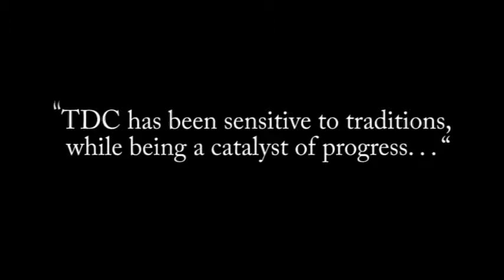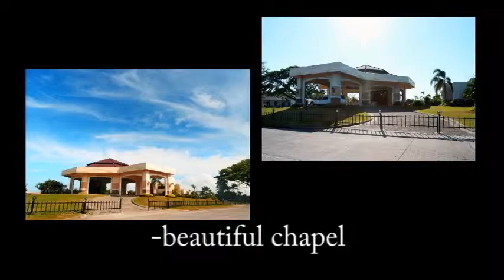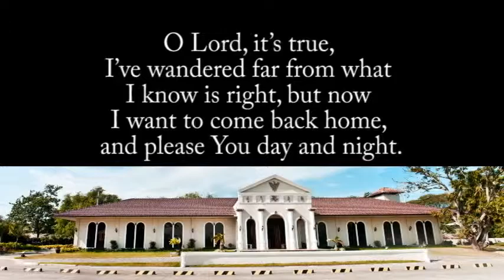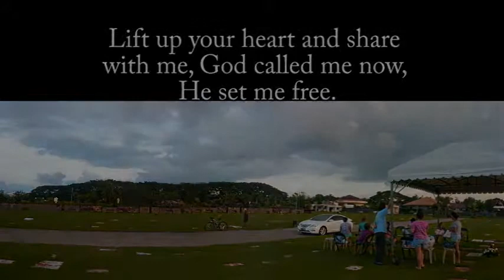Teresa Development Corporation - One of the Premier Real Estate Developers in Bacolod City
A video montage of the major projects undertaken by Teresa Development Corporation -  one of the premier real estate developers in Bacolod City. The projects include Goldcrest Subdivision, Rose Lawns, and Acropolis Gardens, all located in Barangay Bata, Bacolod City, Negros Occidental, Philippines. Other projects under the corporate wing of Teresa Development Corporation are Bacolod Memorial Park, Octagon Village, Terra-I Building (fronting LCC Bacolod), Terra-II Building (Heritage Dorm fronting USLS-IS), and Terra Plaza (corner Rizal-Gatuslao Sts., the site of the former ERA Theater near the San Sebastian Cathedral, adjacent to the main building of LCC-Bacolod and beside the GC Appliance Center), among others.